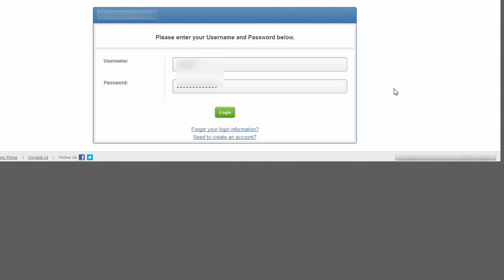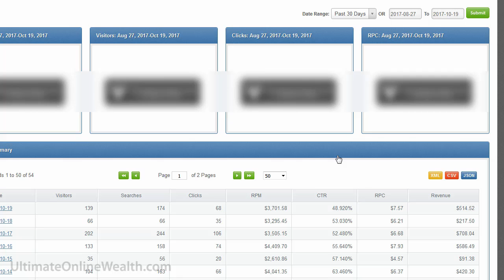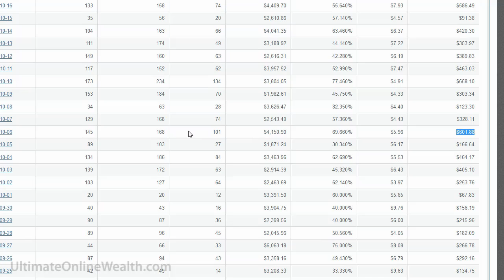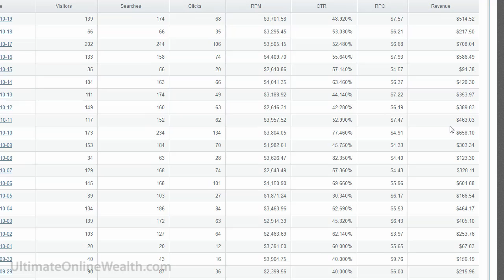Make Money Online Selling T-shirt - $10,000 Per Month Make Money Online METHOD!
(make money online selling t-shirt)

10 Companies That Can Help You Make Money By Designing T-Shirts
Jul 3, 2017 - 4. Cafepress. See your artwork on t-shirts, hoodies, mugs, posters, and bumper stickers. You can sell in the Cafepress Marketplace for free or set up your own branded online shop to sell on your website for around $5-$10 a month, depending on the options you choose.
How I Made $100,000 On Teespring in 5 Months - The Hustle
Feb 8, 2016 - Go to Fiverr.com for an inexpensive way to get started. Then roll up your sleeves and immerse yourself into the world of Facebook marketing and understanding what customers want. Finally, if you want to sell your own shirt, you don't need to spend money on advertising.
7 Steps to successful selling on Teespring – Teespring Community
Jan 20, 2017 - For both these reasons, I've started to get quite a lot of friends requests from people who want to make money selling t-shirts on the Internet, and I don't ... This article was originally published by Teespring Creator Alison Scott on medium.com under the title “I started an online t-shirt business…and all I got ...
Design T Shirts To Sell - 8 Companies That Pay! - Real Ways to Earn
Do you want to design T shirts to sell online? Here is ... T-shirts. So if you're someone who is forever having creative flashes and you also happen to be a fairly decent designer, there's potential for you to earn money here! ... This is another website that will provide you with an online shop for selling your designs on T-shirts.
Sell T-Shirts & Clothing | Free Online Shop | Spreadshirt
Learn how quickly and easily you can start your free shop online and make money by selling your own clothing, custom t-shirts and merchandise. Setup is quick, easy, & 100% FREE. Start NOW!
Can You Really Make Money Selling T-Shirts Online?
Nov 20, 2017 - Selling t-shirts might not strike you as a good way of making money, simply because there are so many different t-shirt options on the market already. However, consider the idea that if there's competition, it means people are making money. One of the key reasons for this is that t-shirts are fairly easy to ...
Make Money Selling T-shirts with No Risk - Lauren Greutman
Have some cool ideas for tshirts? You can easily make money online designing and selling. There are so many unique little ways to make some side money these days, but none of them can be as easy as Teespring. Teespring is a website which allows users to create and sell t-shirts. There is no risk involved and there is ...
TShirt Profit Academy: Learn to Make Money Online Selling T-Shirts
Learn tutorials and tips n tricks to sell t-shirts online in India on MyDreamStore. Make money online India. Learn MyDreamStore tips n tricks to earn money.
How To Start An Online T-Shirt Business: The Ultimate Guide - Shopify
The t-shirt is a staple in casual wear and has been universally accepted by both men and women the last few decades. Not only are they a classic piece of casual wear, but t-shirts are a blank canvas for artists and entrepreneurs alike. Because of this, selling t-shirts online has become a popular business choice. For many ...
How to Sell T-Shirts Online: 21 Best Places to Design & Sell Custom ...
Oct 25, 2017 - You can make good money by designing and selling custom t-shirts online on any of these 21 platforms. But the best thing about #5 is...